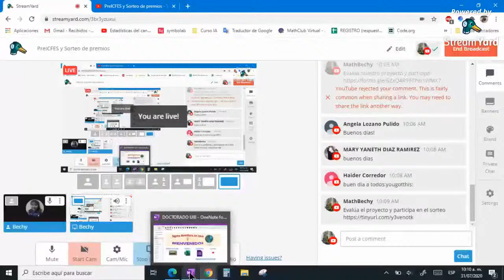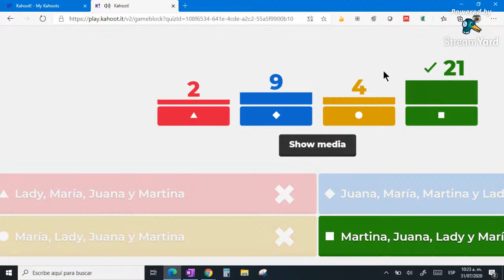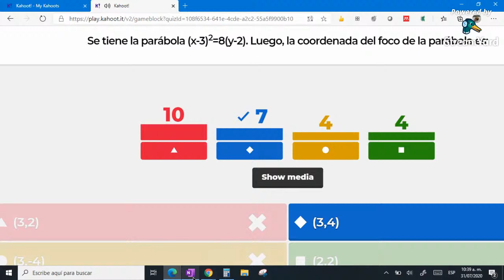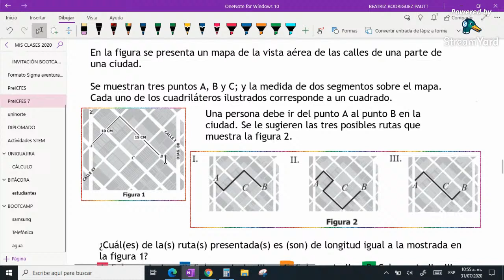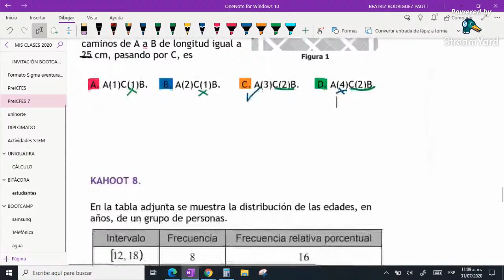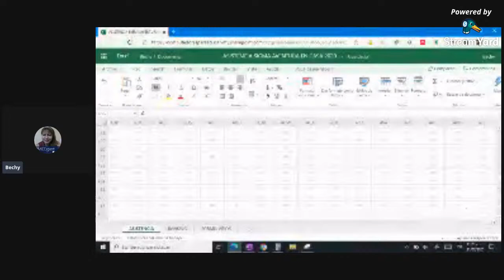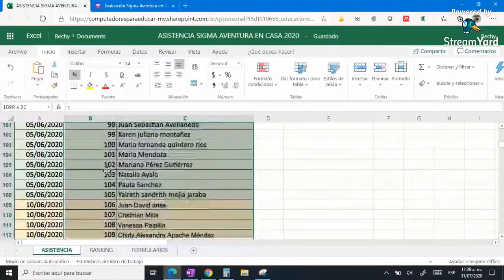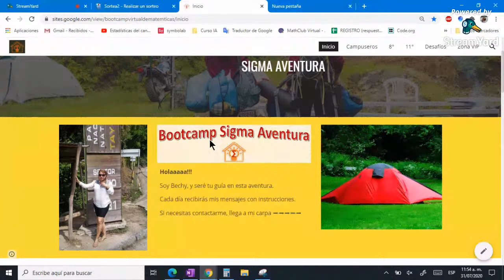PreICFES 7 y Sorteo de premios